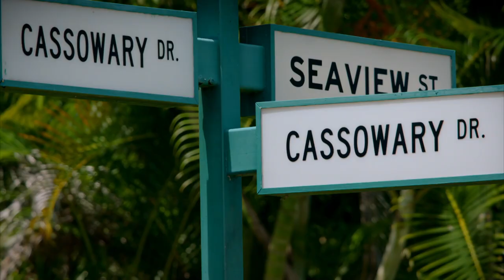Cassowary connections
The Cassowary is a ratite, a flightless bird in a group with ostriches, rheas, emu, kiwi... with a dagger like claw, they are often said to be the most dangerous bird on earth! They are also a glimpse back into prehistory; if (as most modern paleontologists suggest) many dinosaurs were feathered, might they have looked a bit like this...